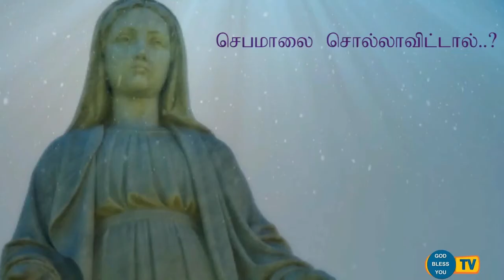Fr Valan Svd Presents Good Morning Jesus Message Vol - 879